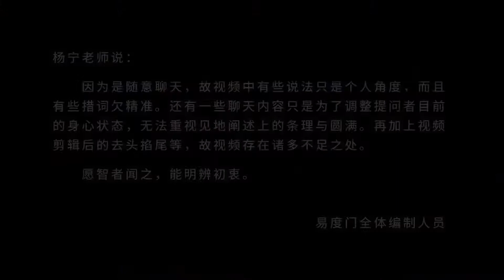心灵的净化 易度门 聊天室汇辑2015年11月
心灵的净化
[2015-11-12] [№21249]